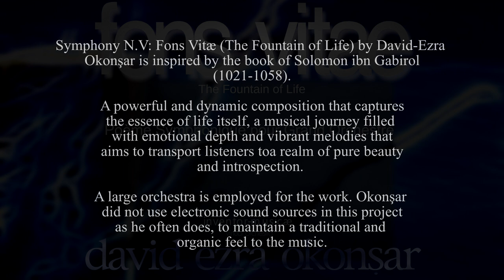Symphony V Fons Vitae II Symphony of Liquid Grace